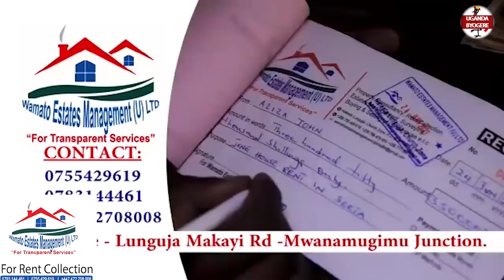OMULIMU GWOKUSIIMA SHADUFU YA MAZZI GA NALONGO OWA ABAANA 38 GUTANDISE _ESAAAWA YONA GUGWA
UGANDA BYOGERE//KAKALAAMU
NALONGOMARIAMNABATANZI @simbakulutimbe973 @SB4MediaTuggusaEnsonga @GossipLive @AfrimaxEnglish@dafinalchannel256